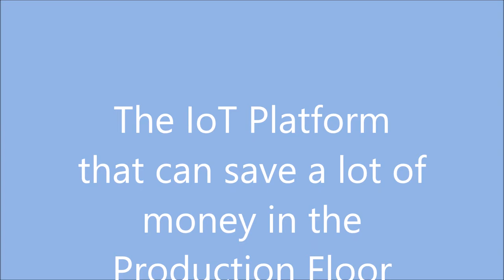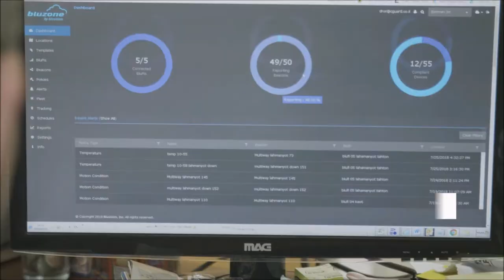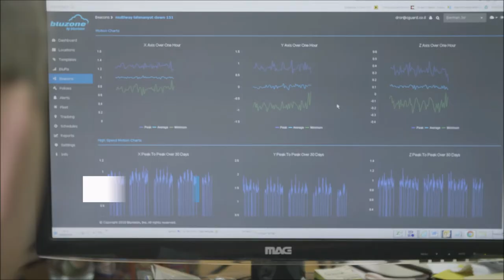Bluvision IoT Study Case in Israel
This study case uploaded by Techtime and Bluvision shows how IoT Sensors and Cloud Platform saved a lot of money to a Bakery operations.